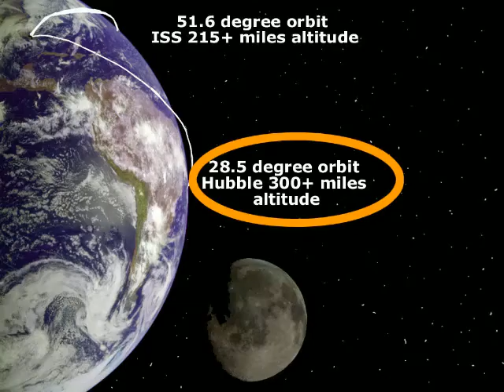Atlantis Memories of Late ....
I was never, EVER for STS-135. Thought Atlantis should have been used for an INTENTIONAL RTLS (return to the launch site) just to see if it could even be done. This one flight would have done more for NASA Aeronautics research than all of the "Right Stuff" work at DFRC did in almost 60 years. Rosebud. A four-man crew will ride aboard Atlantis, the last Space Shuttle in American history - at least under this program. Catch her while you can!